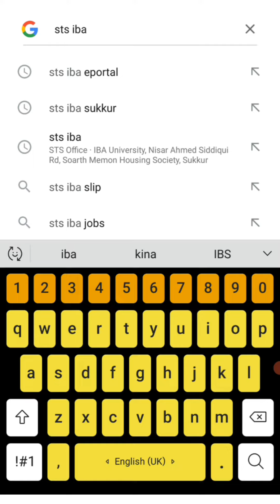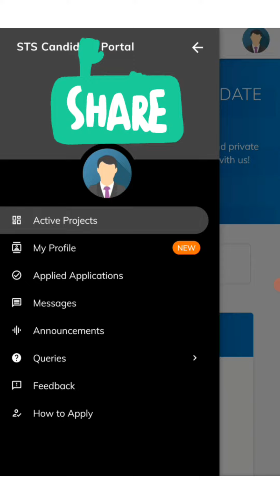PST JEST Challan Paid but Sms not recieved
PST JEST Challan problem solved
IBA sukkur PST JST Sample paper 2020 || Pst JEST HST Test preparation
In this video we will learn you Important questions or Mcqs for teaching Jobs